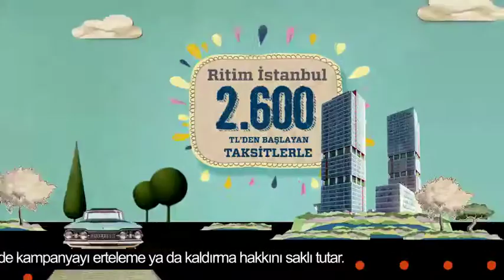Dumankaya Ramazan Kampanyası Reklam Filmi 2015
Dumankaya’nın Geleneksel Ramazan Kampanyası İle Kira Öder Gibi Ev Sahibi Olma Fırsatı!